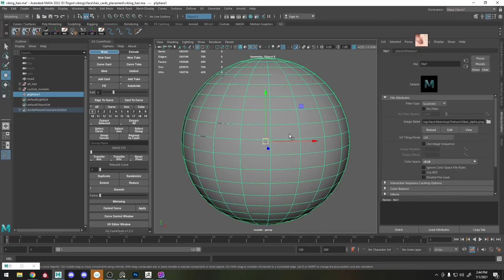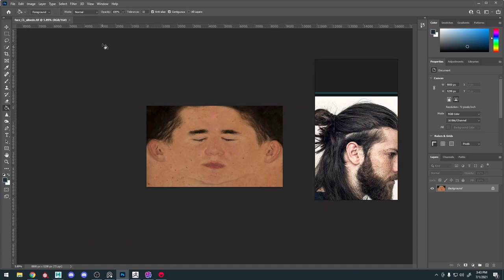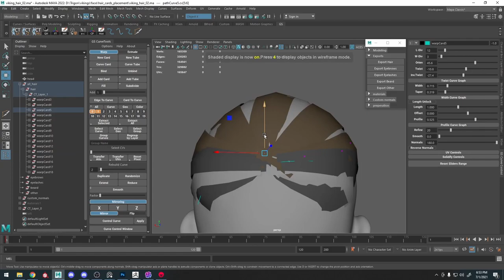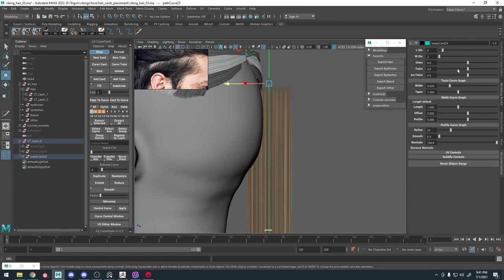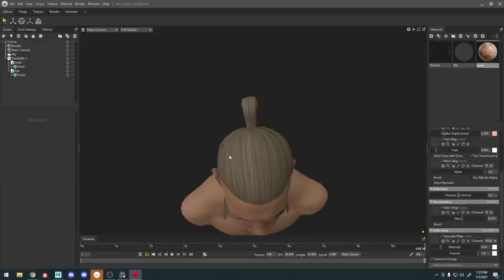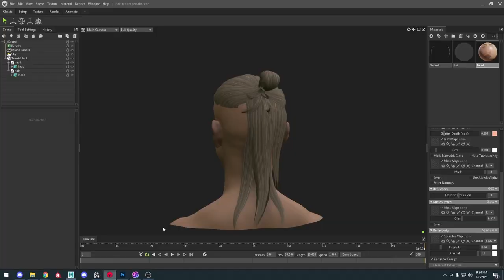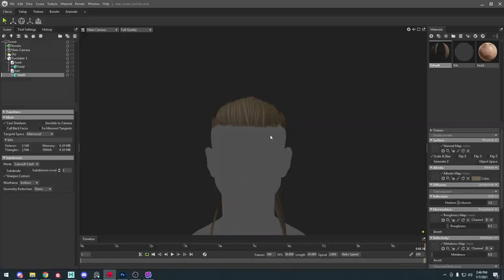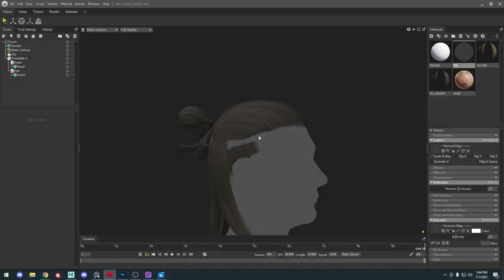Creating Realtime Hair - Part 1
Speed modeling on creating hair for games